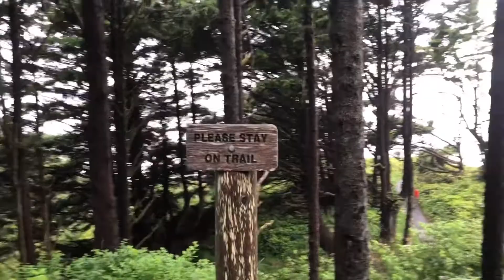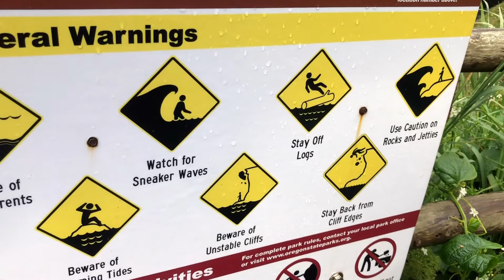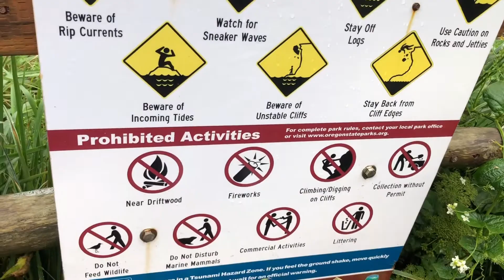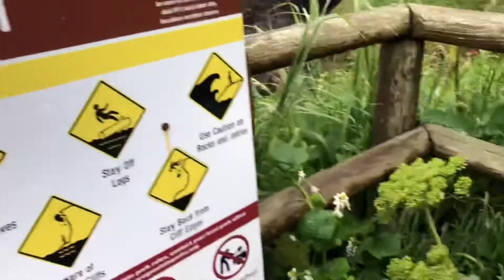DEVILS CHURN: Yachats Oregon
During the weekend we took my friend Joie to the devils churn in Yachats. Last time we went there was when my oldest child was around 6-8 months old and now she’s almost 12. There are so many beautiful view points along the Oregon Coastal range. Yes! Definitely go to this place when you are in town.